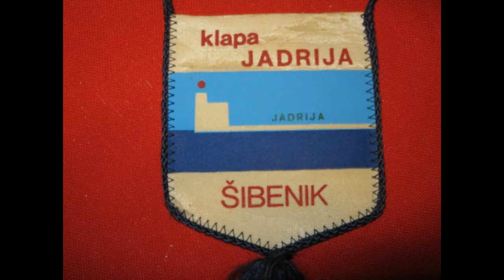Klapa Jadrija - Tremuntana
KLAPA JADRIJA :
Marijan Antulov, Igor Ninić, Ivo Lakoš, Mićo Friganović i Vlade Penović ; ka i svi koji su bili u klapi i uz klapu cilo vrime !
tekst: Krste Juras  -- glazba: Duško Šarac